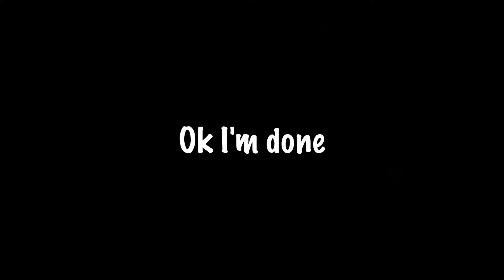I ANSWER YOUR WEIRD QUESTIONS!! (100 SUBSCRIBER Q&A!!)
I did a Q&A, got thicc(er), and have a new pet plant... This video got a little wild.
1 Sub = 1 Thicc
(Also, idk what's happening with the lighting in this video, it just started glitching out)